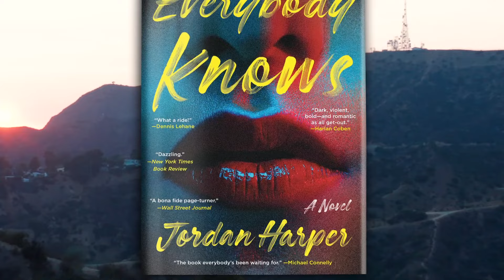BNEvents: Jordan Harper with S.A. Cosby discuss EVERYBODY KNOWS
Join us on Wednesday, February 7 at 3PM ET, as we welcome Jordan Harper, in conversation with S.A. Cosby, for a live, virtual discussion of EVERYBODY KNOWS, as part of our B&N Midday Mystery Virtual Event series.

--Looking to purchase a copy of EVERYBODY KNOWS?